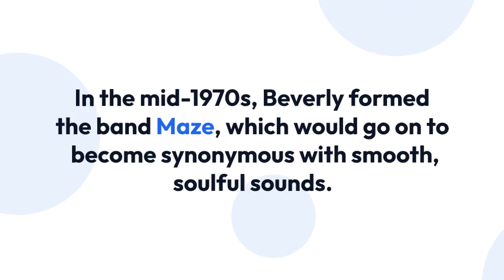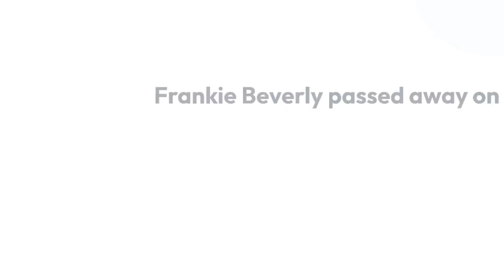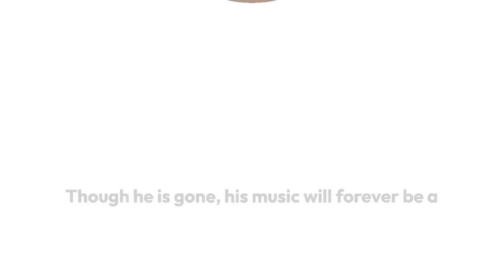Frankie Beverly’s family announced his sudden passing on social media but did not mention his wife o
Beverly's music career began in the 1960s with the doo-wop group The Blenders, before later forming the soul group The Butlers.

Maze were formed by Beverly in Philadelphia in 1970, but they were originally called Raw Soul.

They were convinced to change their name by Marvin Gaye, who they supported on tour.

The band went on to release nine albums, between 1977 and 1993, and their hits included Happy Feelings and While I'm Alone.

Beyoncé covered Beverly’s hit single Before I Let Go in 2019 as a bonus track on Homecoming: The Live Album.